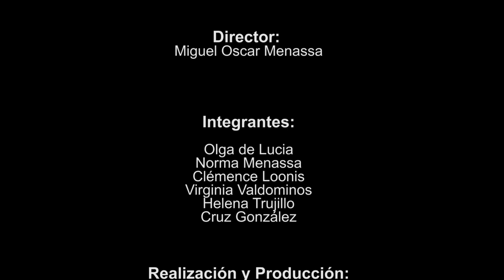55 POESÍA MÁS POESÍA: CARMEN CONDE Y LAURA LÓPEZ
Dedicado a la poeta española Carmen Conde y a Laura López integrante de los talleres de poesía Grupo Cero.